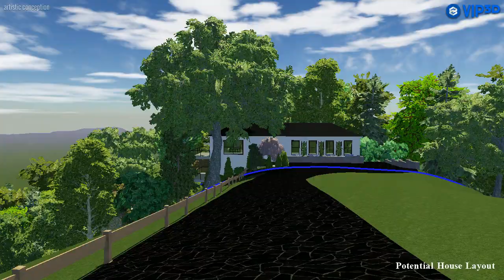Canyonlands Subd Vacant Building Lot Online Only Auction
Potential House Design #4